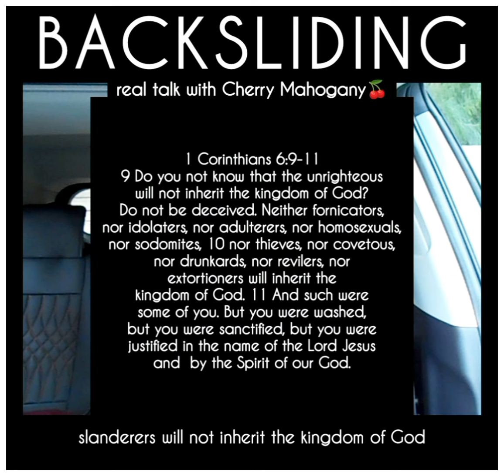BACKSLIDING😫 real talk with Cherry Mahogany🍒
⭐ BACKSLIDING😫real talk with Cherry Mahogany. Join me as I discuss my personal experience with Backsliding & the beauty of it through repentance.

⭐ Background music is Ruach Spirit of God by Kyle Lovett